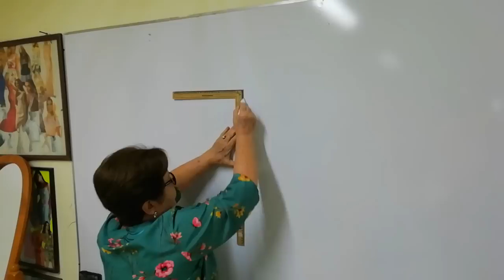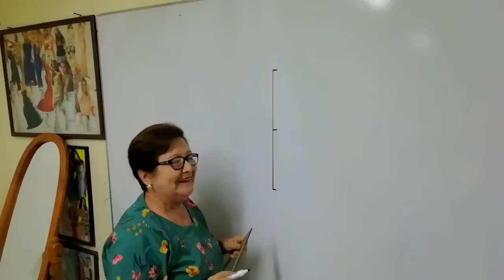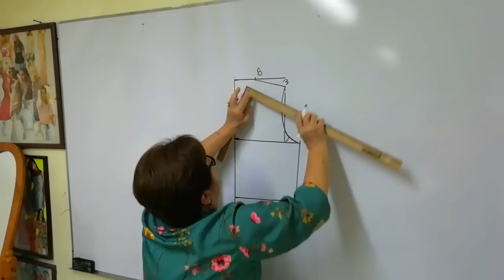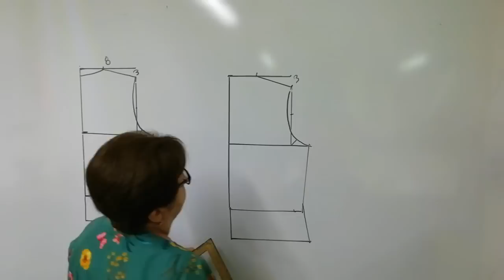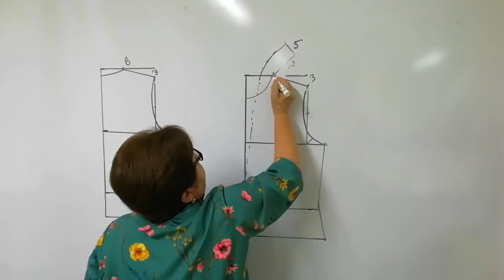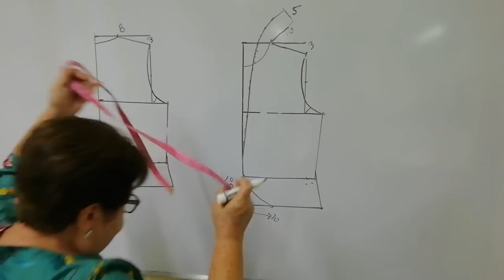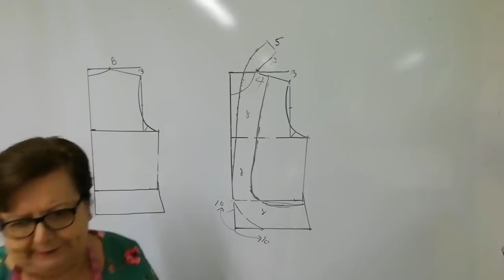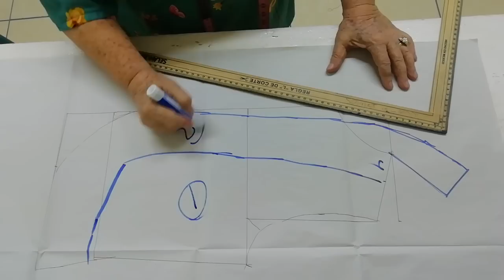Curso de Cuellos: No. 06 “Cuello chico tipo Americano”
Te agradezco tus comentarios y tus bendiciones; que Dios las bendiga siempre.